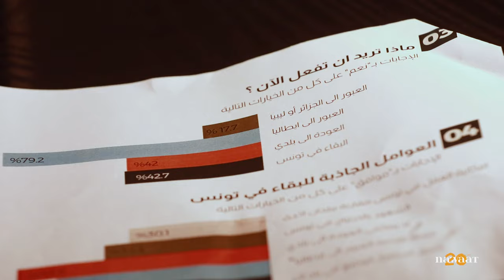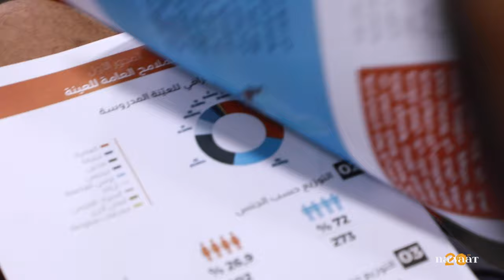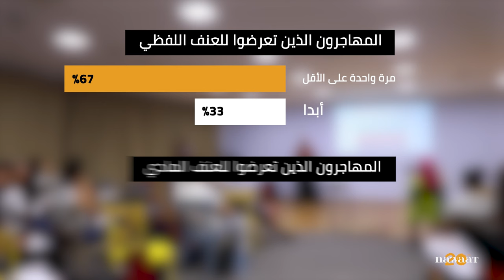دراسة: المهاجرون يدخلون من ليبيا والجزائر قاصدين إيطاليا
أكثر من ثمانين بالمئة من مهاجري جنوب الصحراء دخلوا التراب التونسي عن طريق الحدود البرية مع الجزائر وليبيا، 62 بالمائة منهم عن طريق الجزائر. هذا بعض مما تضمنته دراسة قدمها المنتدى التونسي للحقوق الاقتصادية والاجتماعية حول المهاجرين غير النظاميين في تونس، الجزء الأعظم منهم يرغب في مغادرة تونس نحو أوروبا، في حين يعاني أغلبهم من العنف اللفظي والمادي وفقدان الحاجيات الأساسية كالغذاء والعلاج والحرمان من السكن والتنقل.